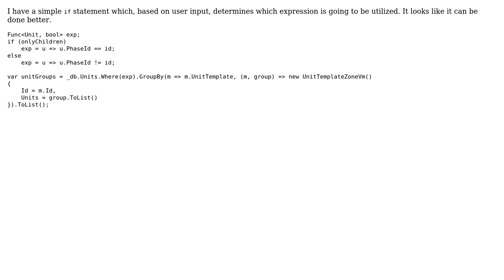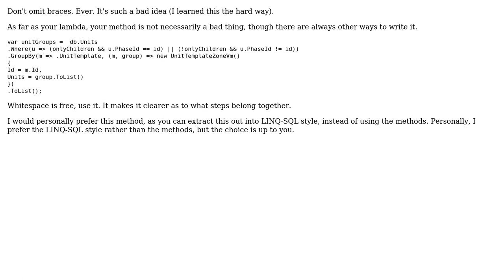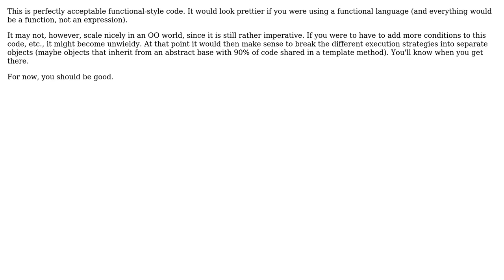Filtering units by a dynamic Lambda expression (3 Solutions!!)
Filtering units by a dynamic Lambda expression

With thanks & praise to God, and with thanks to the many people who have made this project possible! | Content (except music & images) licensed under CC BY-SA | Music | Images & others | With thanks to user Vadims Samsinovs user Sam Segers user moarboilerplate user Der Kommissar and the Stack Exchange Network Trademarks are property of their respective owners. You are responsible for your own actions.